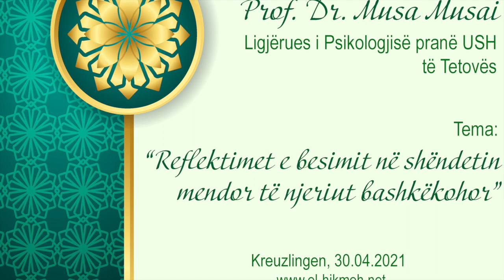"Reflektimet e besimit në shëndetin mendor të njeriut bashkëkohor" - Bisedë me Prof. Dr. Musa Musain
"Reflektimet e besimit në shëndetin mendor të njeriut bashkëkohor" - Bisedë Ramazani me Prof. Dr. Musa Musain